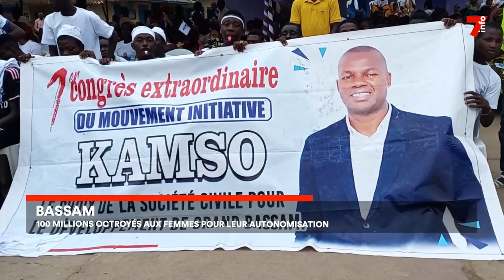Le 7 minutes du 14 août 2023 (édition du 6h)